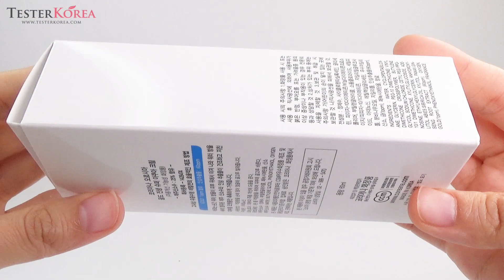COREANA Orthia Gold Ginseng Super Aqua Cream 60ml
Worldwide Shipping Korean Beauty Shopping Mall Testerkorea
"TesterKorea made this video with the purpose of showing cosmetic's external detail for purchaser.Please consider that this video don't include any information of cosmetic effect or review.'objectivity' it is our video concept."